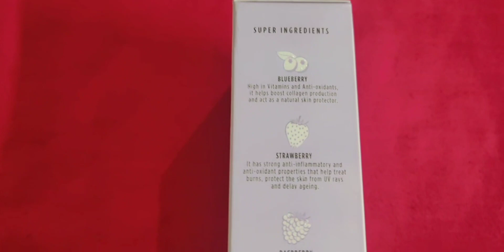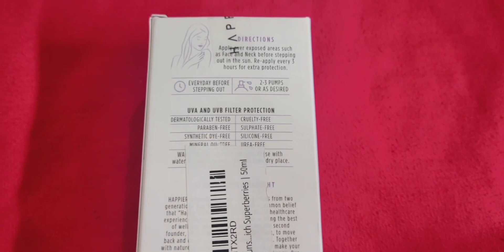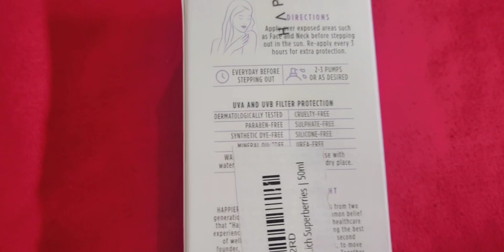Best Chemical Free Sunscreen| Happier Powerberry Sunscreen SPF40 PA+++ Review |SB Road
Best Chemical Free Sunscreen| Happier Powerberry Sunscreen SPF40 PA+++ Review |

Don't copy anything without my permission.©